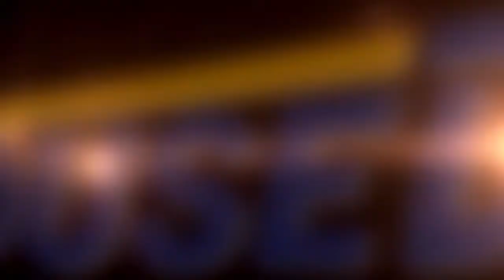苫小牧市字勇払☆2020年10月リフォーム済４LDK戸建☆